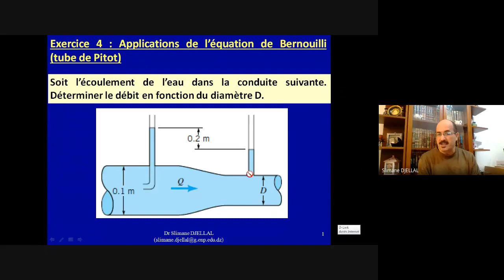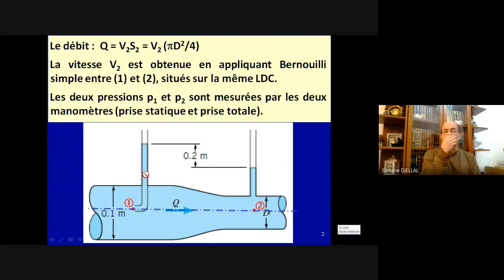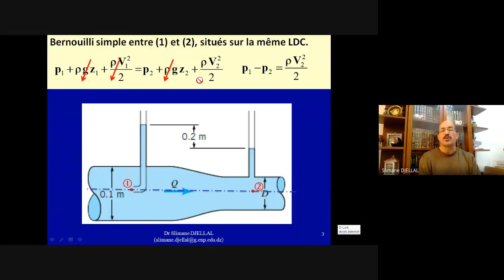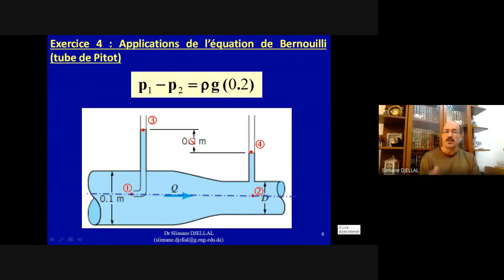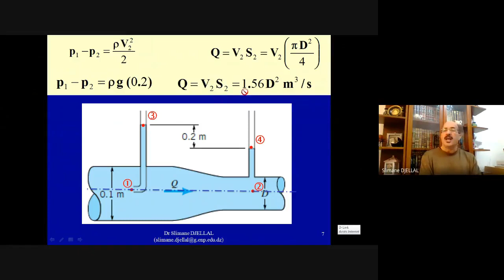Exercice 4, Applications de l'équation de Bernoulli (tube de Pitot)